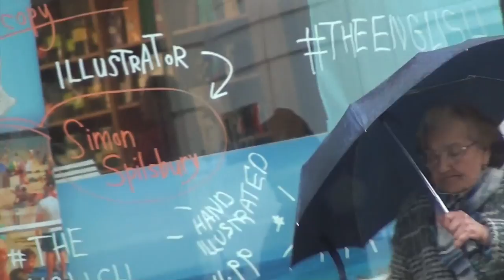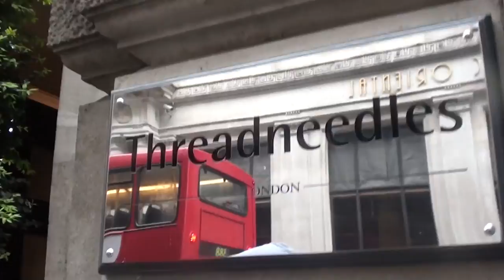Cruisin' round London, site seeing (Vlog #126)